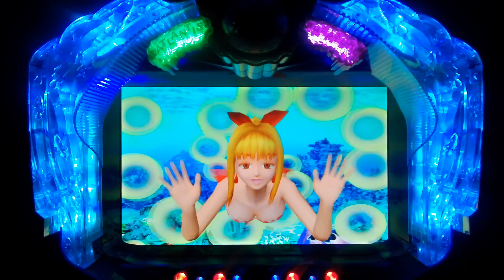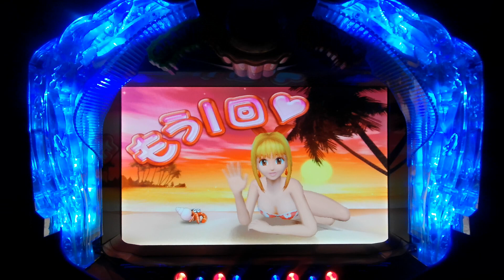2021年2月20日 パチンコ大海物語⑵